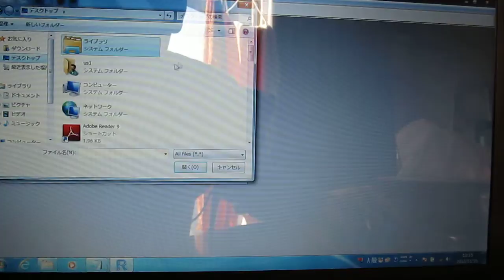‹‹超音波テスターによる測定データの解析››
解析技術
１）多変量自己解析モデルによるフィードバック解析により

２）インパルス応答特性・自己相関の解析により

３）パワー寄与率の解析により

４）その他（表面弾性波の伝搬）の非線形（バイスペクトル）解析により